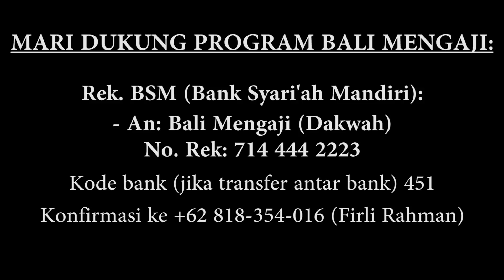Video Singkat: Apabila Istri Kesal Sama Suaminya - Ustadz Abu Yahya Badru Salam, Lc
Dalam berumah tangga tentunya tidak selamanya berjalan indah sesuai yang di harapakan. Tentunya juga pasti ada krikil-krikil kecil dalam membangun mahligai rumah tangga, yang salah satu diantaranya adalah sang istri merasa kesal terhadap suaminya. Ketika istri merasa kesal terhadap suaminya, bagaimana pelayanannya terhadap suaminya?